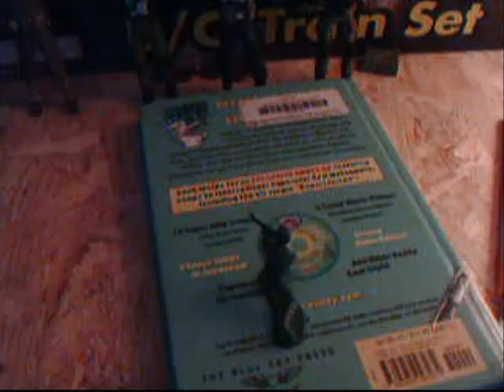Damon "Carpet Wars"